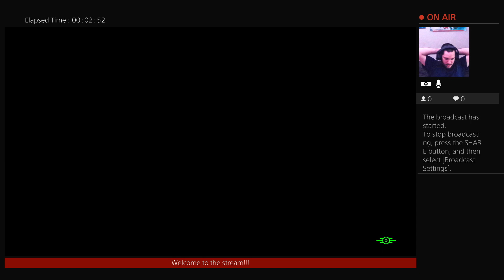Fallout 4: Ep. 31.1 Far Harbor DLC (Connection died)